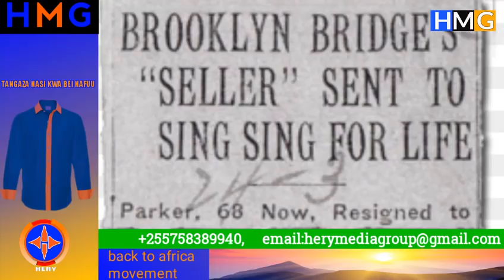Wajue matapeli kumi mahiri waliowahi kuisumbua dunia